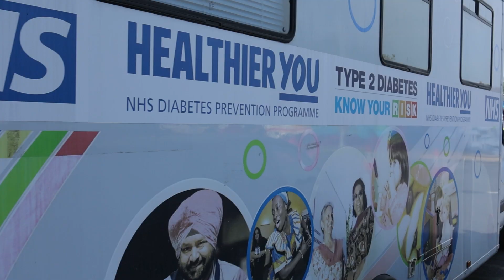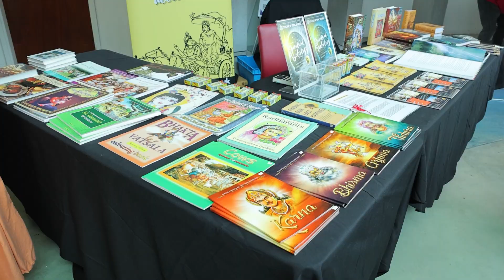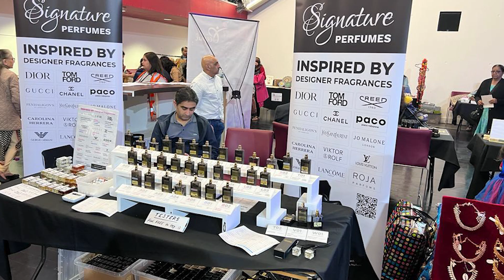PEEPUL ARTS & WELLBEING MELA FUN DAY 14 MAY 2023